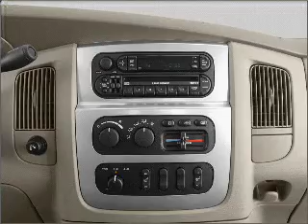2005 Dodge Ram 1500 - Greenville Tx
Year: 2005
Make: Dodge
Model: Ram 1500
Trim: ST
Engine: 3.7 liter 6 cylinder 12 valve
Transmission:
Color: Silver
Mileage: 105233
Address:
5401 I-30